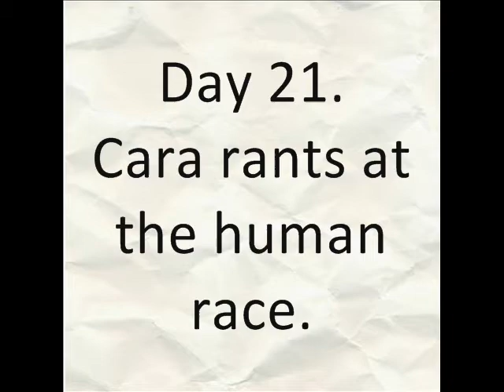Day Twenty One: Cara rants at the human race.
Wherein Cara does a public service announcement about things that need to be said.